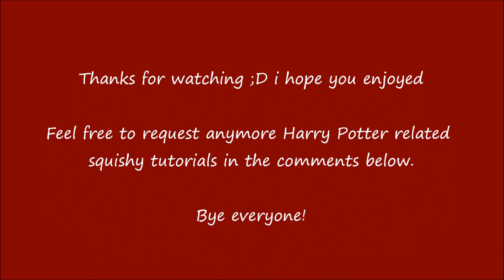Harry Potter squishy tutorial series: Hermione's wand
This tutorial was requested by The KatKrafter and It'sJustCamryn so thank you so much for the request. Please feel free to request any more Harry Potter squishy tutorials you would like me to make next ;D p.s i know this doesn't look exactly the real wand but i tried my best. Also I decided to make Hermione's wand because she is one of my favourite characters =)